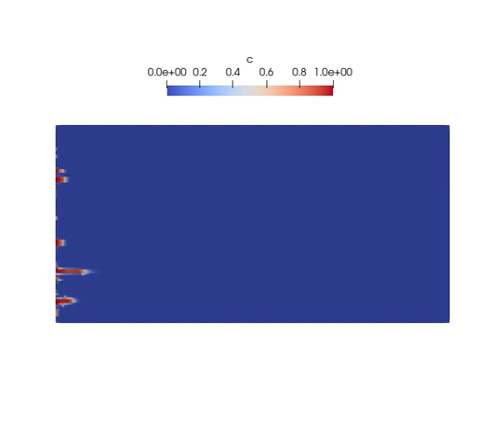Advective-dispersive transport in random porous media